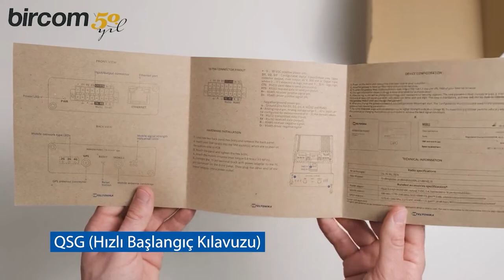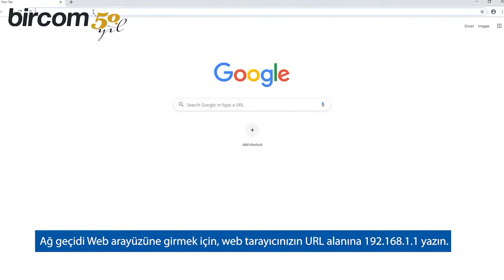Teltonika TRB245 Kutu Açılışı ve Arayüze Giriş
Bircom Telekomünikasyon ve Bilişim Hizmetleri 1972 yılından bugüne kurumsal müşterilerine profesyonel ses çözümleri üretmektedir. 2001 yılında gerçekleştirdiği unvan değişikliği ve yeniden yapılanma faaliyetlerinin sonucu olarak sunduğu hizmet ve ürünlere bilişim hizmetlerini de eklemiştir. Bircom kurumsal müşterilerine 40 yılı aşkın birikimine sahip olduğu telefon altyapısı konularında ilgili ekipmanların yurtiçi ve yurtdışı temini, kurulumu, satış sonrası bakım ve teknik servis hizmetlerini sunmaktadır. Her biri kendi alanında endüstri lideri olan pek çok uluslararası firmanın Türkiye distribütörlüğünü yürütmekte olan Bircom, sektöründe öncü konumda bulunmaktadır. Kendi Ar-Ge birimine sahip olan Bircom, Türkiye Teknoloji Vakfı (TTGV) ve TÜBİTAK ile ortak projeler üretmekte ve Türk telekomünikasyon pazarına yeni ürünler sunmaktadır.
Sektörünün en büyük firmaları arasında yer alan Bircom, tüm faaliyetlerinde öncülük yaklaşımı ve vizyoner bir bakışla hareket etmektedir. Özellikle 2000’li yıllarla birlikte hızlı bir ivmeyle ilerleyen Bircom, her yıl yüzde 100’ün üzerinde büyüme göstererek kendi alanında benzersiz bir başarıya imza atmıştır. Nitelikli çözüm, kaliteli müşteri hizmeti ve deneyimli çalışan yaklaşımıyla hareket eden Bircom, her zaman için en yüksek müşteri memnuniyeti seviyesini hedeflemiş ve bunu başarmış bir firma olma özelliğine sahip bulunmaktadır. Bircom ülke çapında daha yaygın ve geniş kapsamlı hizmet vermek hedefiyle çözüm ortakları ağını her geçen gün genişletmektedir.

Uluslararası alanda geliştirdiği teknolojilerle isim yapmış pek çok firmanın Türkiye’deki tek yetkili temsilcisi konumunda bulunan Bircom, kullanıma sunduğu çözümleri aynı zamanda yerel gereksinimlere göre de özelleştirmektedir. Ülkemiz iş dünyasının ihtiyaçlarını yakından tanımasıyla öne çıkan Bircom ekibi, tüm ürün ve çözümlerini de bu ihtiyaçlar doğrultusunda hazırlamaktadır. Deneyimli ve uzman isimlerden oluşan ekip aynı zamanda her büyüklükten kuruma doğru teknoloji ve çözümlerden yararlanmaları için danışmanlık vererek yönlendirme yapmaktadır. Böylece Bircom’dan hizmet alan kurumların verimliliklerinin en üst düzeye çıkarılması ve ülkemiz için gerçek anlamda katma değer yaratılması hedeflenmektedir.